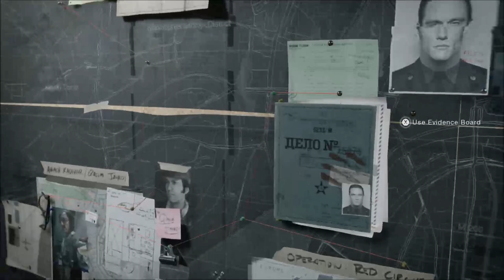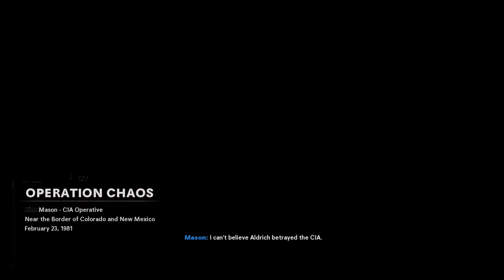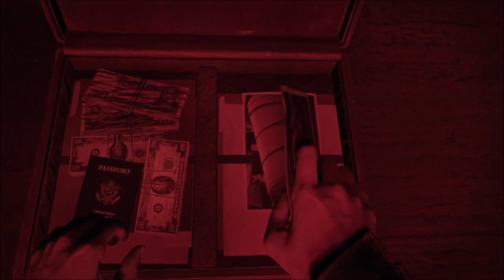Operation Chaos - Call of Duty Black Ops Cold War - Let's Play part 3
We go undercover in the streets of Berlin in order to retrieve some valuable information out of a secret informant.